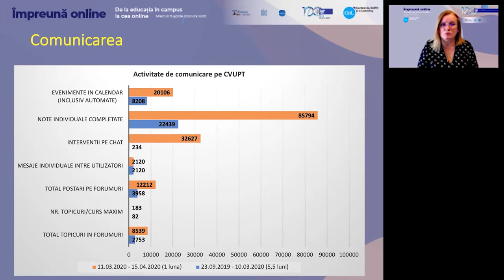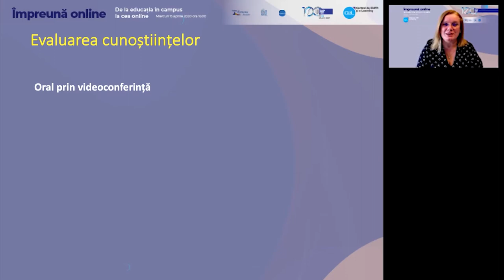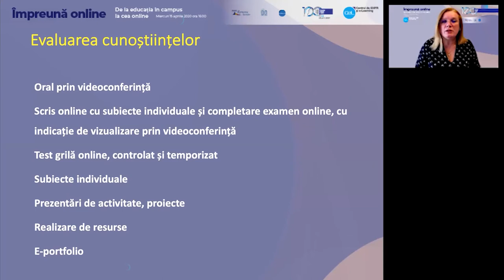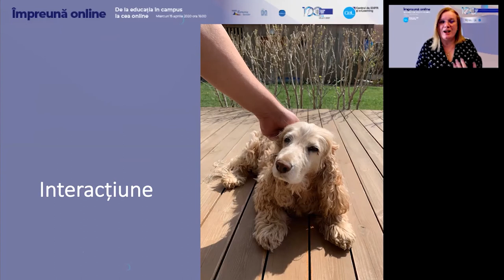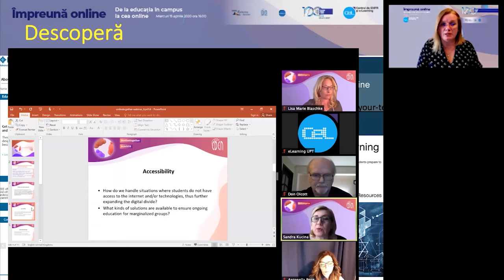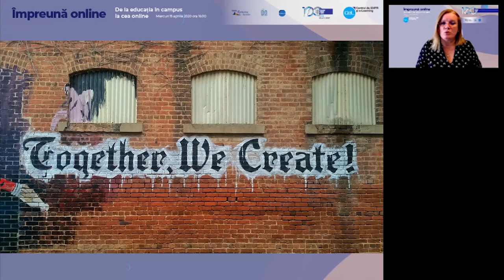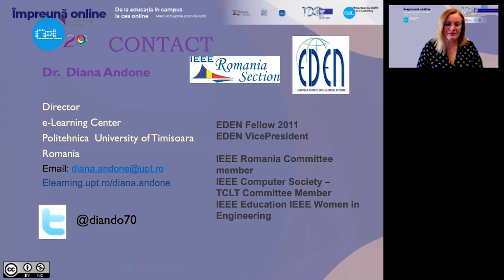VII Educația online – Plan de acțiune –Comunicarea, Evaluarea cunoștințelor, linkuri utile